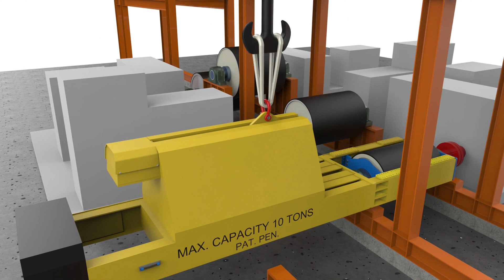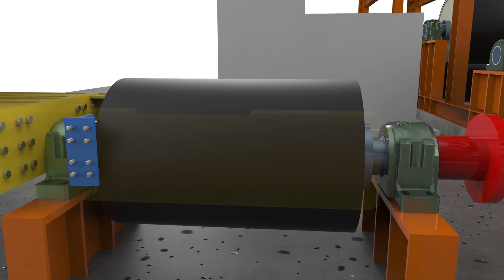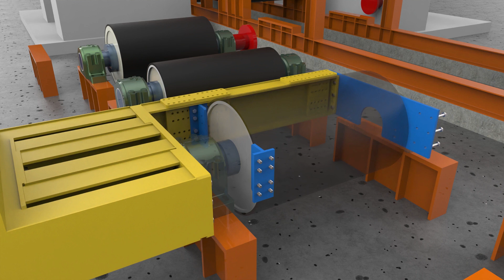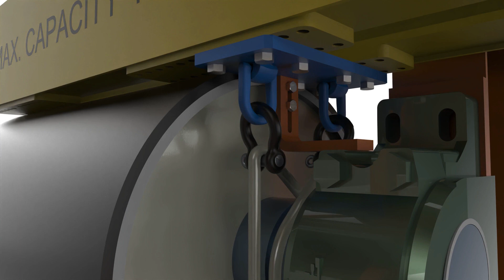10 Ton Modular SLED Pulley Removal System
Introducing the SLED CBXR Pulley Removal System - the innovative solution to simplify the process of removing and installing conveyor pulleys and equipment. This tooling is designed to revolutionize the conveyor maintenance process by providing a safe and efficient solution. With the SLED CBXR Pulley Removal System, you can now perform conveyor maintenance with confidence and ease.